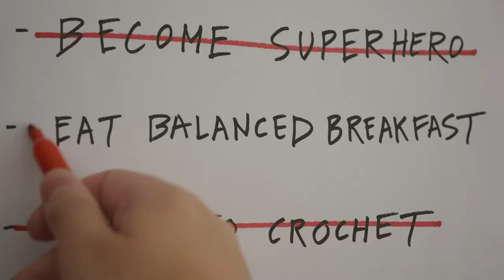StayStrongTogether Simu Liu | got milk?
In the wake of the coronavirus pandemic, millions of children and their families are facing poverty and hunger. Committed to helping California families, the California Milk Processor Board (CMPB), creators of iconic ‘got milk?’ and its Spanish-language counterpart, ‘toma leche’, have partnered with Share Our Strength’s No Kid Hungry® campaign to help provide up to 1 million meals1 to kids facing hunger throughout the Golden State, via the launch of the StayStrongTogether challenge. The initiative is dedicated to highlighting strength and resilience in these extraordinary times, while inspiring others to give back by joining the movement -- helping connect children to healthy meals through No Kid Hungry and its network of school feeding programs.

More than 2.2 million California kids will face hunger this year in the face of the pandemic. Traditionally, these kids have relied on the meals they get at school. For many, it’s the only food they might get on a given day. With so many children still not attending school full-time and parents still out of work in the wake of the pandemic, childhood hunger remains incredibly high, with too many children missing the meals they need to power them.

StayStrongTogether is dedicated to celebrating strength, resilience, and the adaptability of the human spirit. The California Milk Processor Board is encouraging people to spread social good and positivity to California kids by simply sharing uplifting social posts that harness the theme of what it means to foster a ‘stay strong’ mindset. Starting this week, each StayStrongTogether post shared and engaged with on Instagram and Twitter that mentions @gotmilk or @tomaleche and tags two friends to join the movement through June 30th will raise a $1 donation for the No Kid Hungry campaign from ‘got milk?’ to help contribute towards the goal of providing up to 1 million meals.